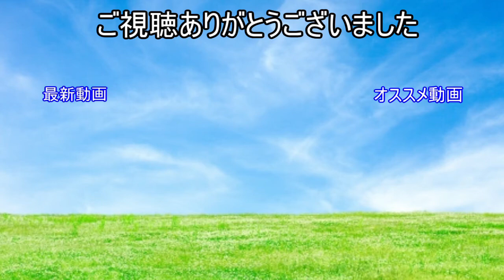【DARK SIDERS】ここのチェーン、ムズない？【#20】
・ゲーム名

・ジャンル
　アクション

・音楽
　魔王魂